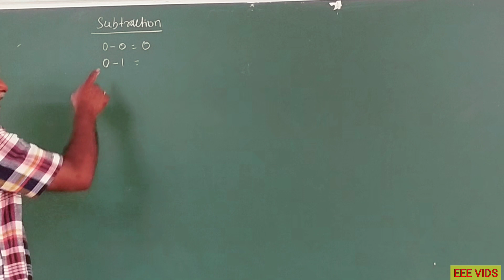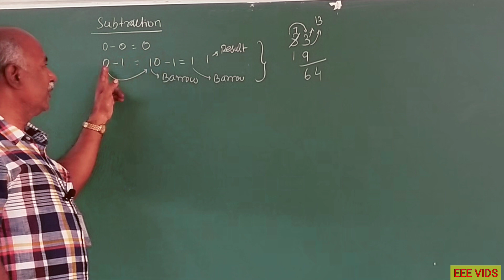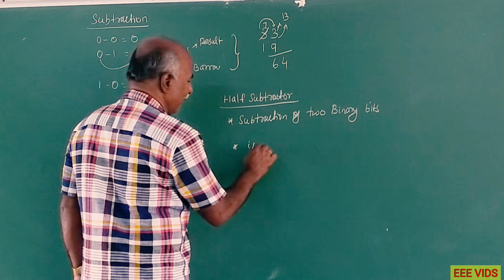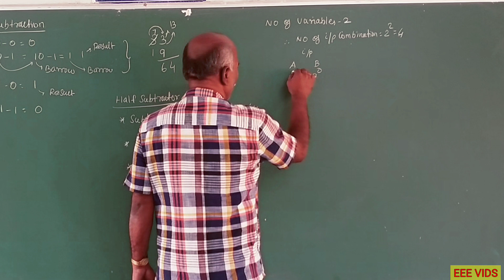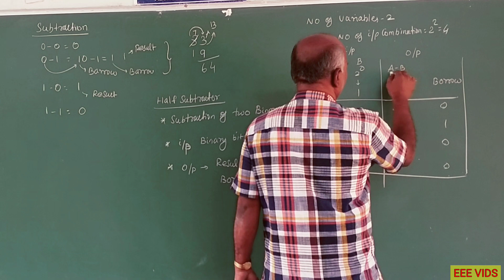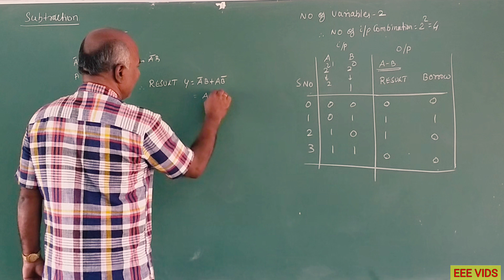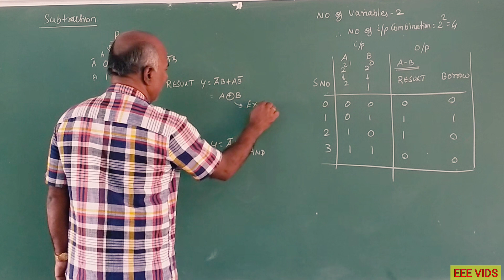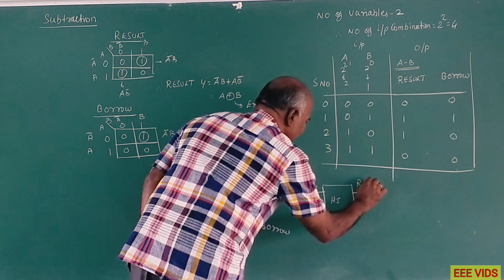Half Subtractor in tamil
Half Subtractor in Digital Logic
             A half subtractor is a digital logic circuit that performs binary subtraction of two single-bit binary numbers. It has two inputs, A and B, and two outputs, DIFFERENCE and BORROW. The DIFFERENCE output is the difference between the two input bits, while the BORROW output indicates whether borrowing was necessary during the subtraction.

The half subtractor can be implemented using basic gates such as XOR and NOT gates. The DIFFERENCE output is the XOR of the two inputs A and B, while the BORROW output is the NOT of input A and the AND of inputs A and B.

Half Subtractor

Half subtractor is a combination circuit with two inputs and two outputs that are different and borrow. It produces the difference between the two binary bits at the input and also produces an output (Borrow) to indicate if a 1 has been borrowed. In the subtraction (A-B), A is called a Minuend bit and B is called a Subtrahend bit.